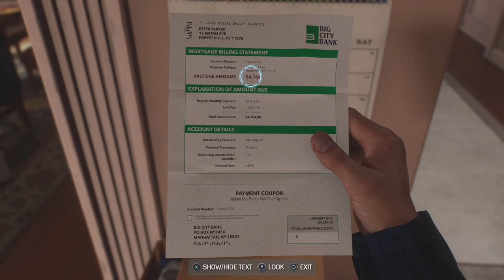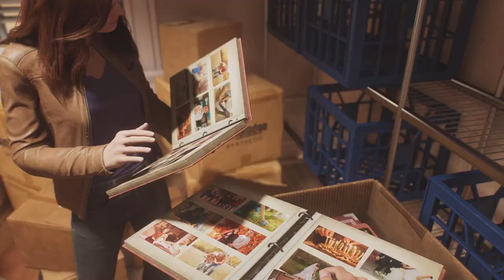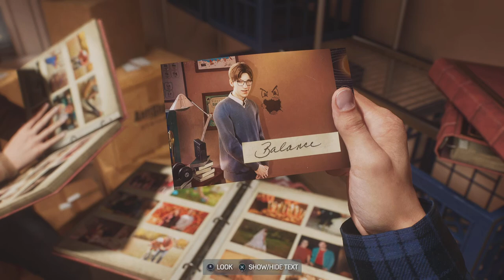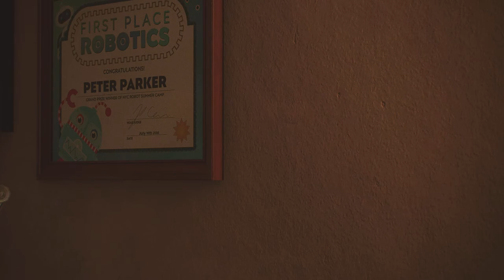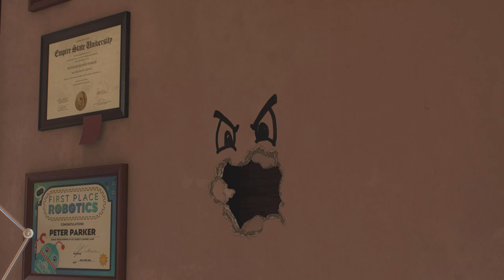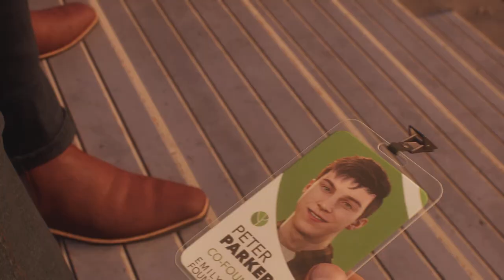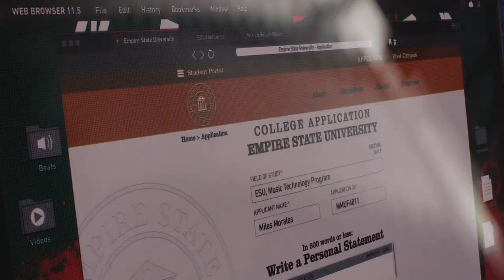Marvel's Spider-Man 2 Playthrough Part 2